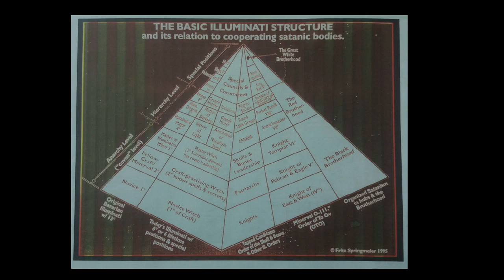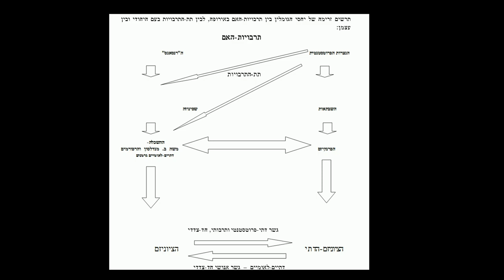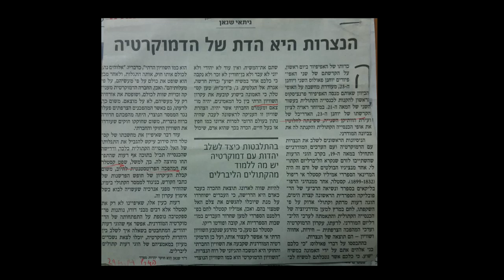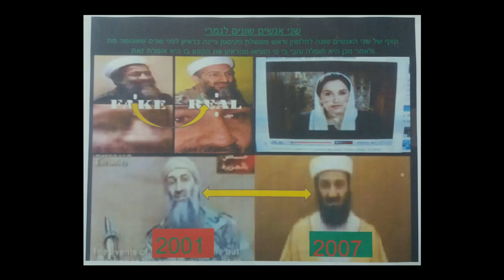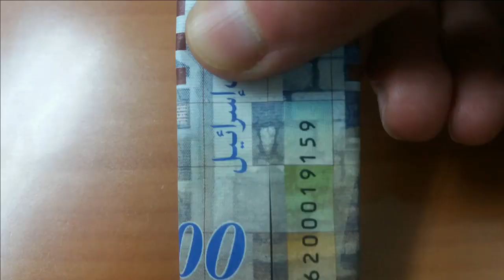הנצרות הפרוטסטנטית חלחלה בקרבנו | הרב דב ברקוביץ' 14.03.2017 חלק א'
הרב דב ברקוביץ' 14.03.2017 | הנצרות הפרוטסטנטית חלחלה בקרבנו